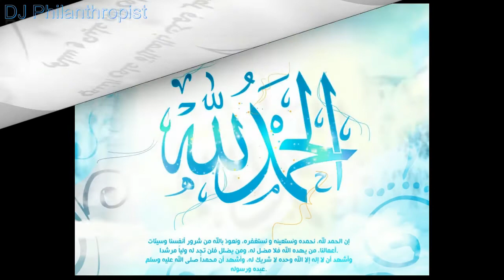أطيب وأطعم أنواع سلطة فواكه الخفيفة * Best and savory types of fruit salad light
سلطة الفواكة من أطيب وأطعم أنواع الحلويات الخفيفة والبسيطة في التحضير وذات القيمة الغذائية العالية
سلطة فواكه خفيفة و بنينة
سلطة الفواكه بالكريم شانتيه
# أطيب وأطعم أنواع الحلويات الخفيفة